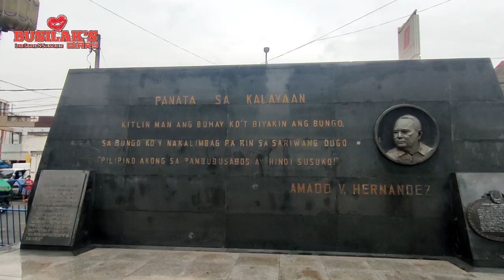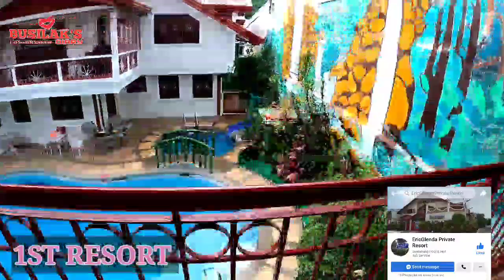BAKIT GANITO SA SIMBAHAN? PINAGTULUNGAN BOMBAHIN! DTCAM, DPS, LESPU, MTPB AT BFP! | MANILA UPDATE